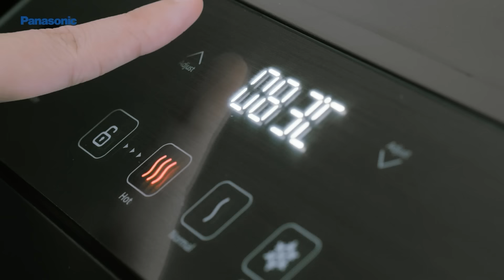Kualitas Panasonic Water Dispenser NY-WDB91DAS Masuk Kualifikasi Standard Kesehatan Rumah Sakit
Kualitas Panasonic Water Dispenser NY-WDB91DAS masuk dalam kualifikasi standard kesehatan pada rumah sakit. Dengan Ozone Technology System mampu membunuh bakteri hingga 86% sehingga air minum aman dan sehat dikonsumsi.

Dengan pengaturan suhu yang cepat mampu memberikan suhu yang tepat dan sesuai dengan kebutuhan.Panasonic Water Dispenser adalah solusi yang terbaik